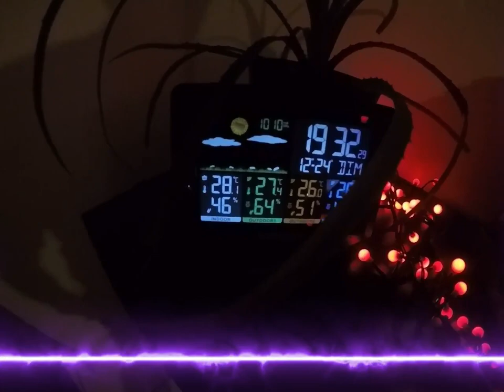Noel 23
film